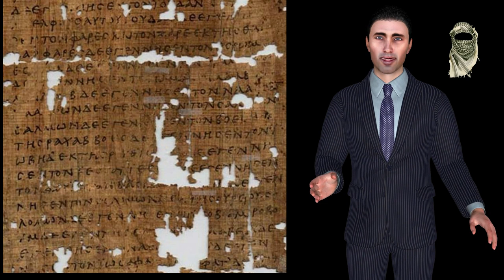Original Bible STILL EXIST??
Islamcompass.com

[Noble Quran 7:54]

We observe from these statements a very logical approach to understanding the nature of God without comparing Him to the creation or putting Him in His creation. Original Bible STILL EXIST??